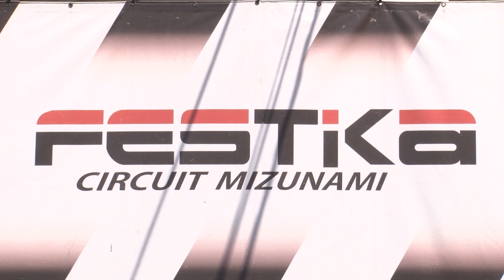ROTAX MAX 瑞浪シリーズ2019 第3戦 Micro MAX 表彰式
2019年5月4日 フェスティカサーキット瑞浪（岐阜県）